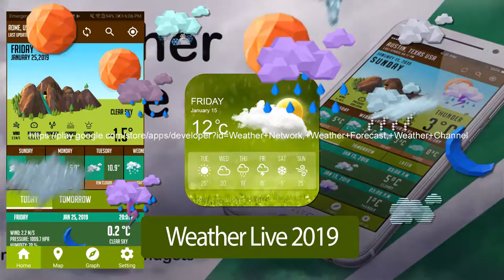Live Weather App Weather Forecast & Weather Radar Promo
Live Weather App Weather Forecast & Weather Radar:🌦️Local Weather Network Weather Channel & Todays Weather Update is your superior weather map weather forecast, weather tracker and radar widget. Get live reports and daily weather forecast on current temperature and weather news in this best weather live app. 🌦️ Weather Live Weather Forecast Local Weather Network will let you track rain & view current temperature. Get live storm alerts with accurate todays weather app rain radar weather live app.

🌤️ Get 10 day forecast, today weather snow forecast weather for snow day with Live Weather App. Tomorrow's weather today to check weather near me. Weather map with current weather & 7 day forecast, daily updates and find out the global or local weather today with todays weather forecast. This live weather app weather forecast works like weather network & weather radar to weather channel.

🌈 Features of Todays Weather Forecast Local Weather Network & Weather Tracker:

☀️ This daily weather app display current temperature, daily and hourly forecasts, sunrise and sunset time, humidity, wind speed and air pressure with weather today & weather tomorrow.

☔ Track rain, wind and temperature with this weather live free weather channel live weather app. Local Weather Network radar widget sends you live wind speed, severe rain and storm alerts for extreme temperature .Get your minute-by-minute forecast with Live Weather Forecast, weather tracker and rain radar of Weather Live Weather App.

🌥️ With Severe Weather Alerts Informing the real-time weather alerts and weather warnings. 😎Rain, storm thunder and lightning alerts will be received as weather notifications in today weather pro weather forecast app. The current temperature sometimes feels colder than the forecast! The widget shows you how the weather today feels outside.

Weather Forecast
🌞 Get weather information you need with Weather Forecast Local Weather Network, Weather Channel & Todays Weather Update. It’s not only a weather detector for your own location but also global weather tracker that you can search world weather and temperature.

Global Weather
☔ Get Chicago weather, New york weather with seattle weather & houston weather. We support weather and temperature in cities like Amsterdam, Tokyo, Ottawa, Toronto New York & New Dehli. 🌦️With providing sydney weather, Chicago Las Vegas, Hawaii, Sydney & Perth etc. Also Chicago weather, New york weather with seattle weather & houston weather.

Weather Update
🌥️ Track the weather today, weather tomorrow with your global and local forecast summary. 🌞Plan for the sun this weekend by getting accurate weather forecast for current temperature with the weather forecast app. This transparent widget is a digital clock weather forecast widget. With Todays Weather Forecast 2019 Local Weather Network 🌦️Weather Channel you can get weather information with weather today whether app.

🌈For multiple language support: weather forecast, 天气预报, 天氣氣象預報, prévisions météorologiques, Wettervorhersage, previsioni del tempo, 天気予報, 일기 예보. previsão do tempo, прогноз погоды, pronóstico del tiempo. Cuaca, прогноз погоди, พยากรณ์อากาศ, dự báo thời tiết, النشرة الجوية, погода. اب و هوا. الطقس etc.

Weather Today Weather App
☀️ Weather free provides local weather information like temperature and current weather conditions hail to tiempo real weather now. Fort worth weather get 5 day forecast, london Ontario weather, Chicago weather, New york weather with seattle weather & houston weather.

🌦️Weather report provide weather forcast & weather update. Check 10 day weather live rain radar meteo of local weather online with weather map. Get storm weather in my location with best weather app. Check Weather forecast, weather report meteorologia & real-time weather with real-time weather forecasts.